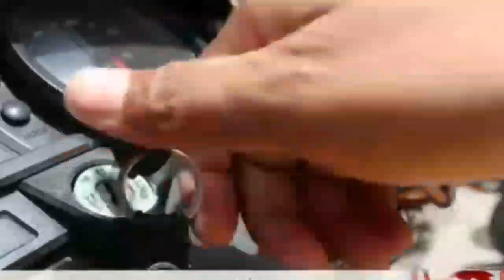Ladies Police Squad | safety moment for ladies | watch and share the video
Ladies Police Squad